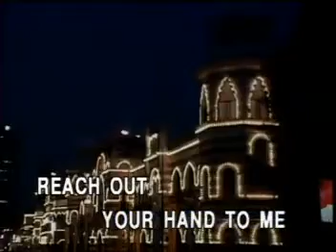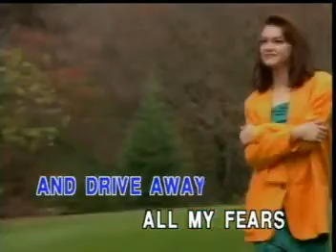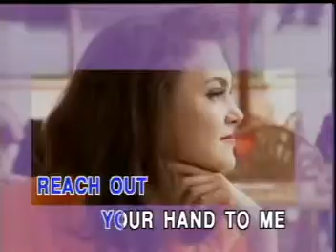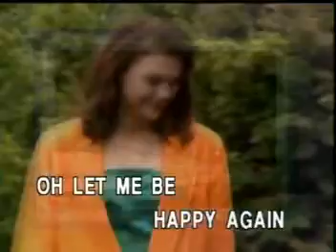Tonight Love me Tonight